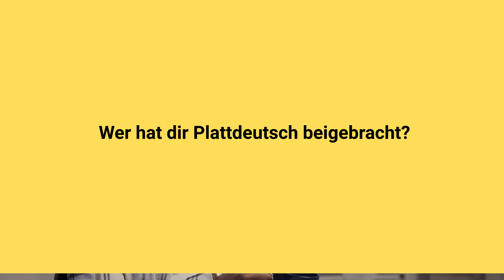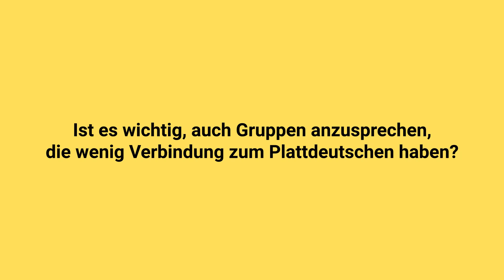Yared Dibaba über die Integrationskraft von Platt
Der Schauspieler, Moderator und Entertainer Yared Dibaba erzählt im Interview mit dem Länderzentrum für Niederdeutsch davon, wie er Hochdeutsch und Plattdeutsch gelernt hat und welche verbindende Kraft für ihn im Plattdeutschen liegt. Es geht um seine Kindheit in Oromia und Nordwestdeutschland, um Integration durch Plattdeutsch und darum, wie die Gesellschaft zusammengehalten werden kann.

De Schauspeler, Moderator un Entertainer Yared Dibaba vertellt in’t Gespreek mit dat Lännerzentrum för Nedderdüütsch dorvun, wo he Hoochdüütsch un Platt lehrt hett un welke verbinnen Kraft för em in’t Plattdüütsche steken deit. Dat geiht üm siene Kinnertiet in Oromia un Noordwestdüütschland, üm Integratschon dörch Platt un dorüm, wo de Gesellschop tohoopholen warrn kann.